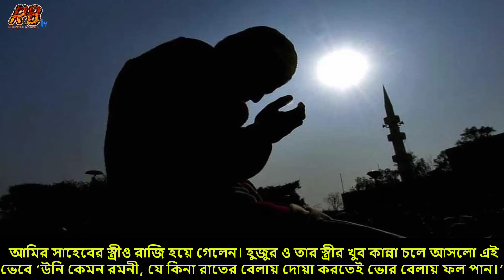এক মুসলিম পরিবারের সাথে ঘটে যাওয়া অলৌকিক বাস্তব ঘটনা। যা কাঁদিয়েছে সারা দুনিয়ার মানুষকে